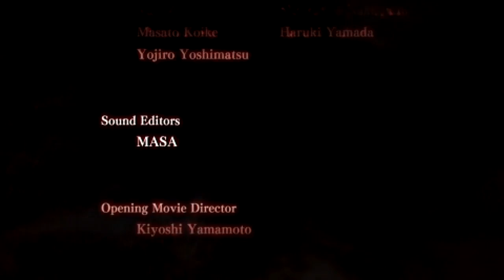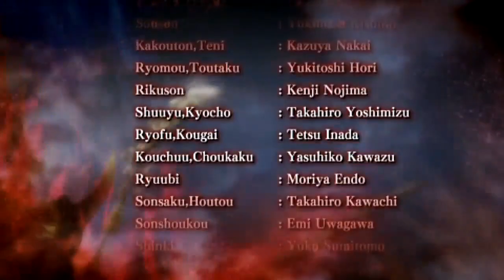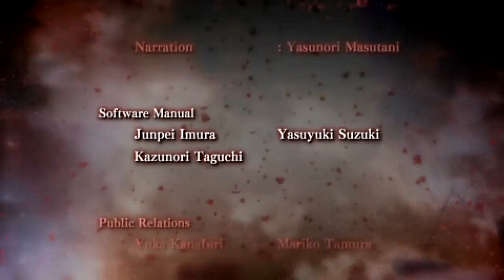[Let's Play] Shin Sangoku Musou: Multi Raid 2 HD End [PS3]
New video !

Dissidia 012: You can get most of the mods I use here, also feel free to check Krauss's channel for similar files

VRChat: Regarding the avatar videos, remember that I am only the person who films the avatar, and not the one who uses it. So thank you for not asking me where it comes from, the comment will be deleted immediately. This channel is reserved, concerning VRChat, for showcases for personal purposes.

Avatars, however, are for the most part public avatars.